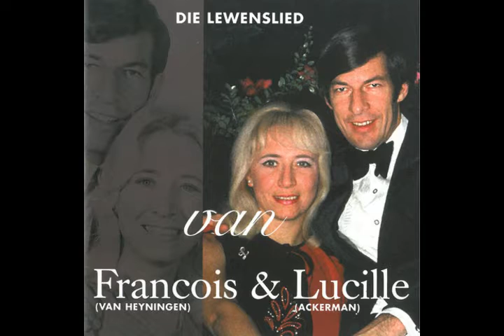Francois van Heyningen - O my vaal Karoo